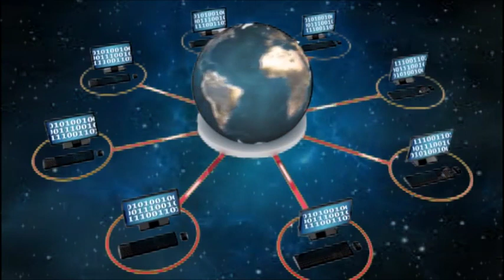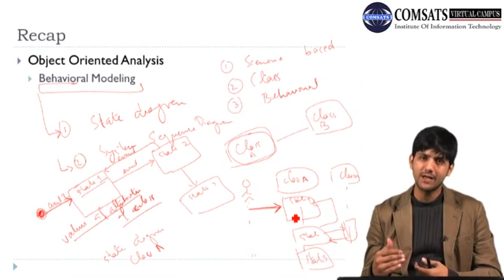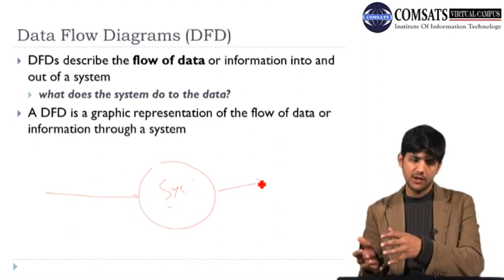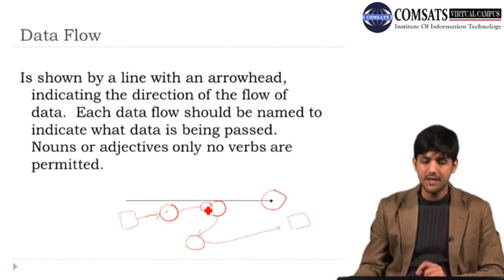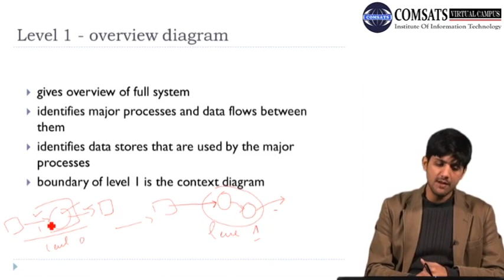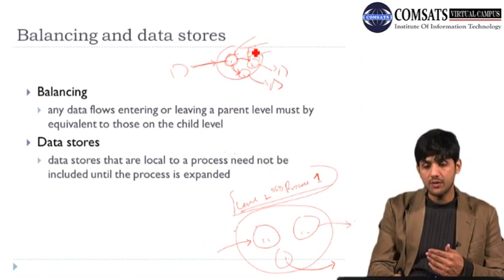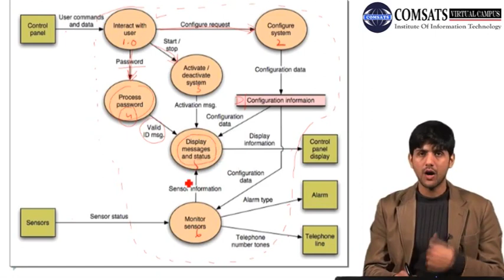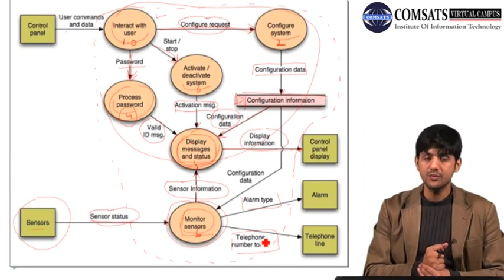Flow-Oriented Modeling|Requirements Engineering in Hindi Urdu CSE305 LECTURE 15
Flow-Oriented Modeling